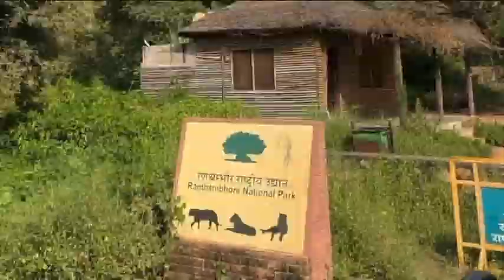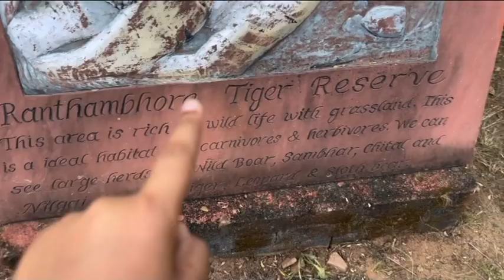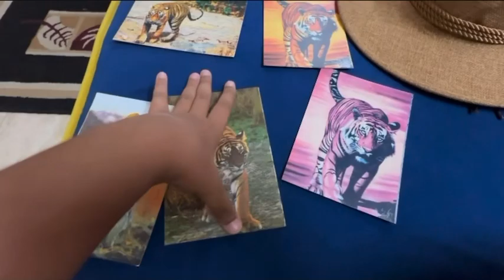Ranthambore Safari Trip - Day 2 At Tiger Den Resort (Mom’s birthday celebration)